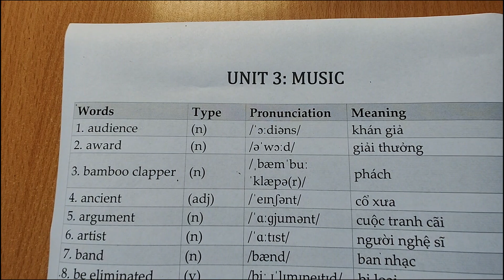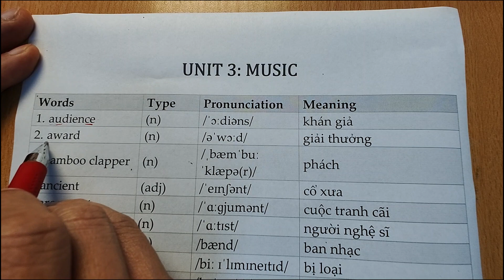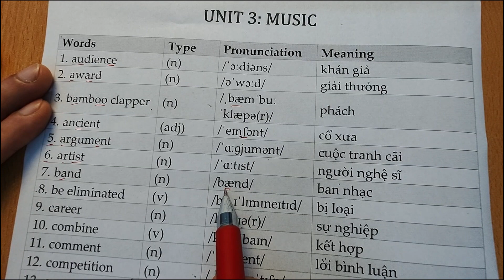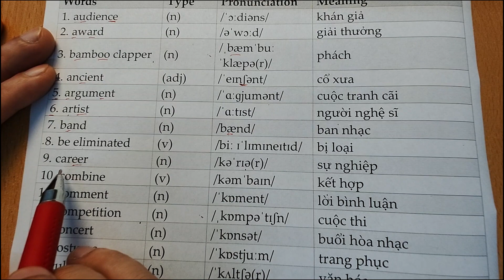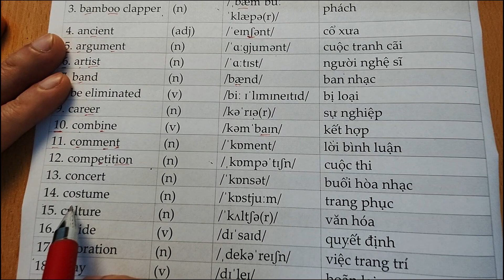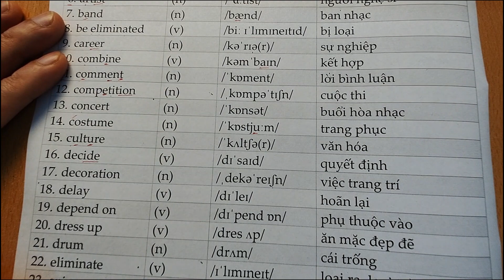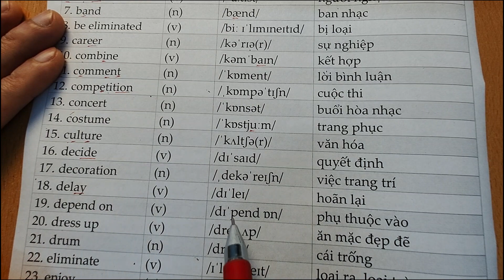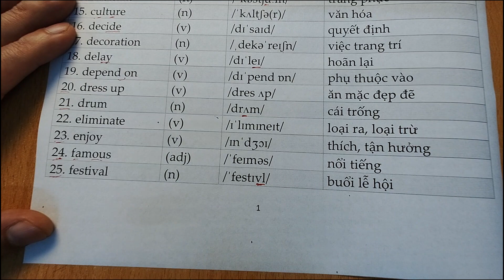25 Từ mới cơ bản Tiếng Anh 10 Global success- Unit 3- Thành Tiếng Anh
Thầy Nguyễn Tiến Thành
Tôi là một người đam mê về việc dạy tiếng Anh và chia sẻ kiến thức về ngôn ngữ.
Dạy tiếng Anh là một cách mở rộng tri thức và tạo cơ hội cho mọi người. Kiến thức về tiếng Anh có thể giúp bạn giao tiếp toàn cầu và nâng cao cơ hội nghề nghiệp.
Trong kênh YouTube của tôi, bạn sẽ tìm thấy các video hướng dẫn về cách học tiếng Anh một cách hiệu quả, từ cơ bản đến nâng cao. Tôi chia sẻ các phương pháp học, luyện nghe, ngữ pháp, và giao tiếp trong tiếng Anh.
Các khái niệm liên quan có thể là giảng dạy ngôn ngữ, phát triển ngôn ngữ, học ngoại ngữ, và giảng dạy tiếng Anh cho người nước ngoài.